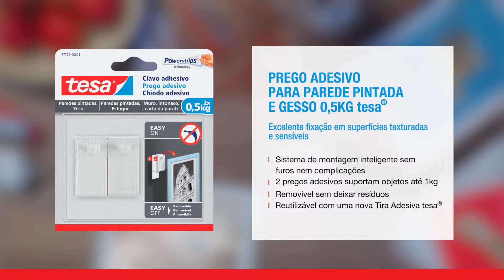Prego adesivo para parede pintada e estuque 1kg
Prego adesivo até 1kg. Ideal para pendurar objetos decorativos como fotografias em superfícies porosas e sensíveis como parede pintada, estuque ou gesso.